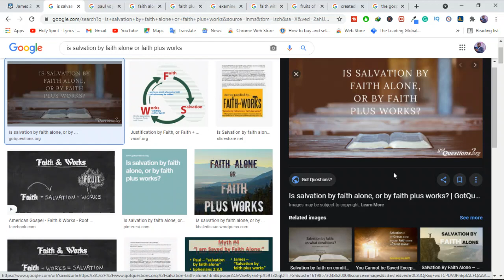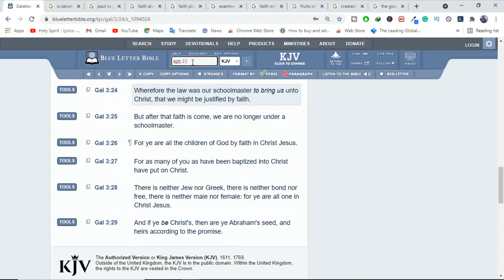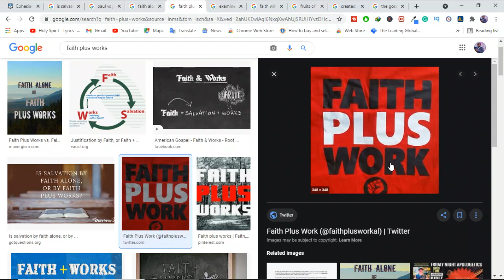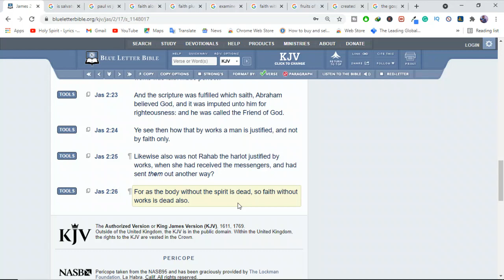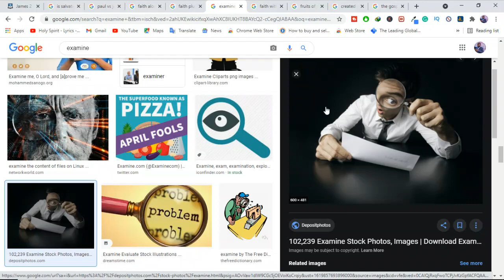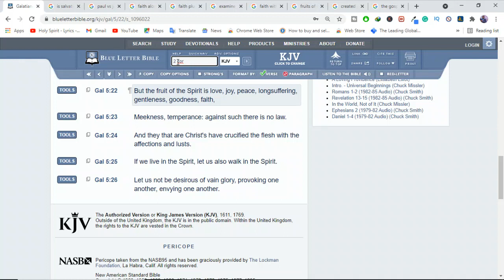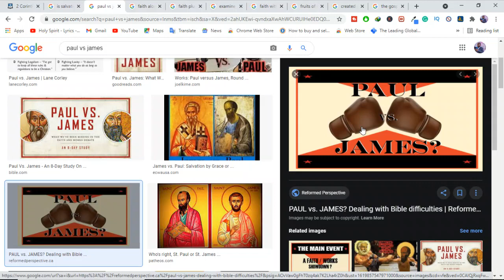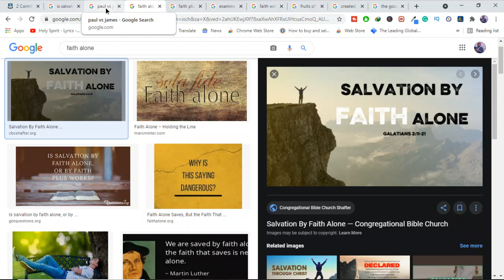Is Salvation by Faith Alone, or By Faith Plus Works?